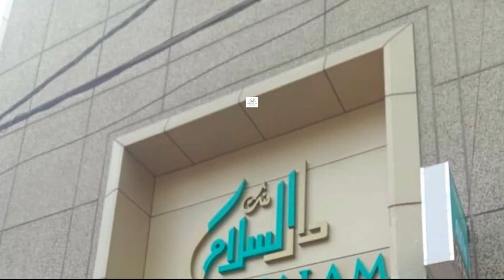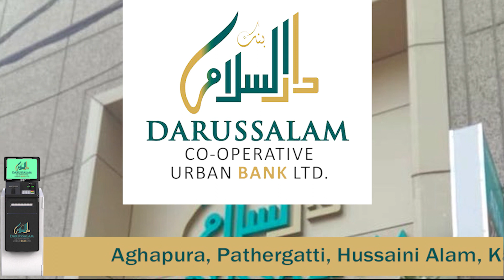A Case Has Been Registered Against The Cursed Insolent Raja Singh For Hate Speech In Latur